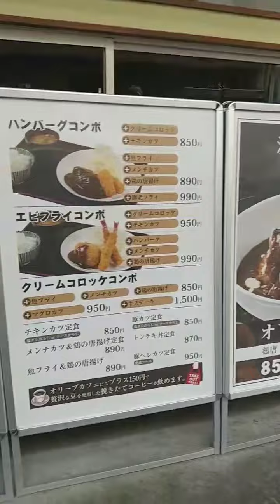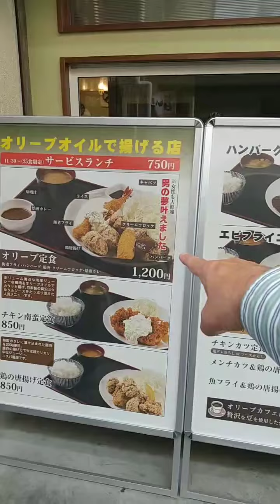オリーブキッチン オリ唐カレー